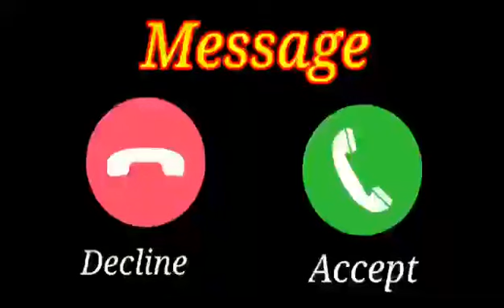Cute sms message Ringtone | Message Tone | Love ringtone | notification tone